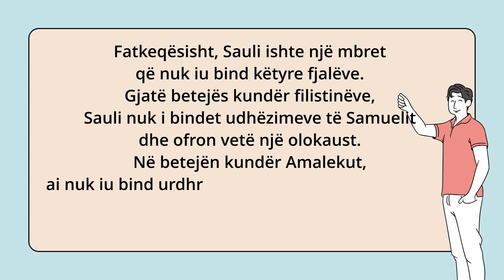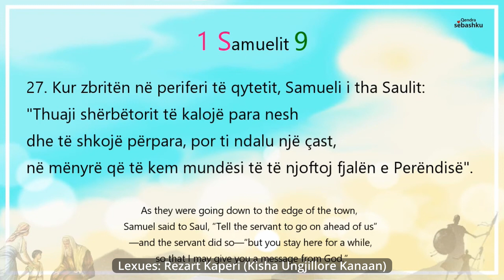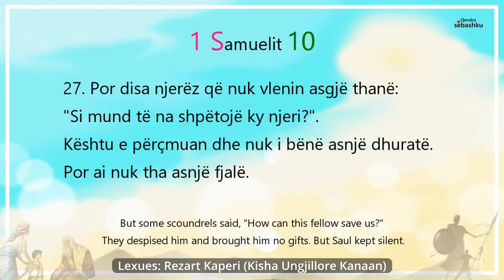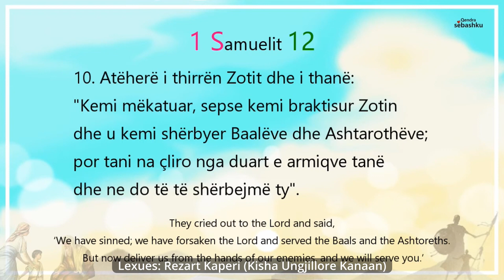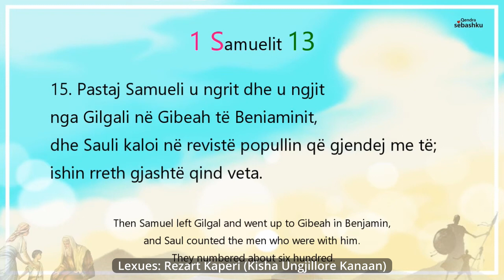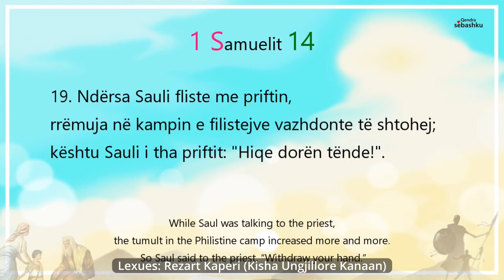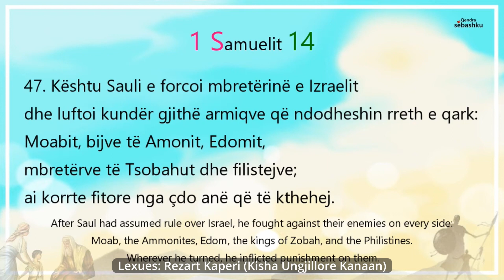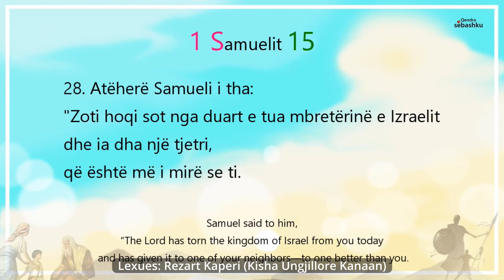Leximi i Biblës për 100 ditë -21 të(1Samuel 9 -15)